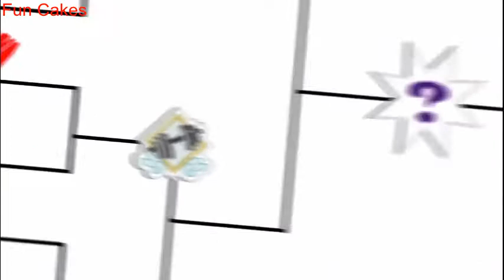mlp all Dazzling songs dutch chipmunk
just found this, plz enjoy